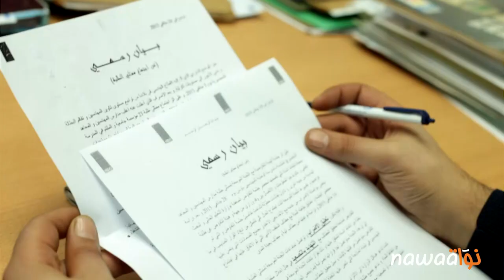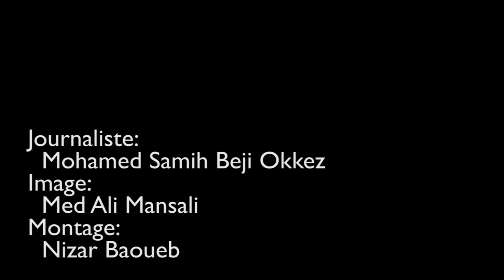الإحتجاجات الطلابية في جامعات الهندسة: الأسباب و آفاق الحلول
الإضراب المفتوح الذّي انطلق منذ الخامس من شهر جانفي الحاليّ في جميع كليّات الهندسة أثار الكثير من الجدل في الشارع التونسيّ بخصوص مطالب الطلبة المحتجّين وماهيّة القرار الذّي فجّر هذه الإحتجاجات. إذ لم تكن الإتفاقيّة الممضاة بين وزارة التعليم العالي والبحث العلمي وتكنولوجيا المعلومات والإتصال ووزارة التكوين المهني والتشغيل في ال25 من ديسمبر الماضي، والتي تضمّنت تحديد آليات تمكين خريجي التكوين المهني الحاصلين على شهادة الباكالوريا من الإلتحاق بمسارات التعليم العالي من ناحية، وتحدد كيفية التحاق الطلبة بمؤسسات التكوين المهني من ناحية أخرى، سوى الشرارة التي أطلقت موجة من التحرّكات الطلاّبيّة في شتّى كليات الهندسة بجميع اختصاصاتها، ليدخل الطلبة، منذ ذلك التاريخ، في إضراب مفتوح وصولا إلى مقاطعة الامتحانات التي جرت في أوائل شهر جانفي.